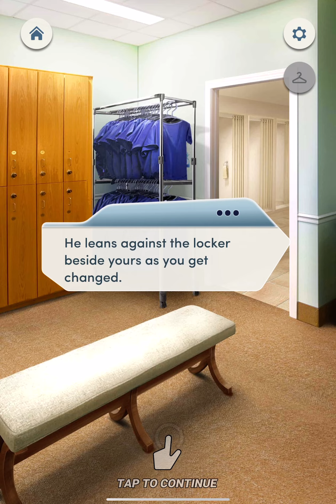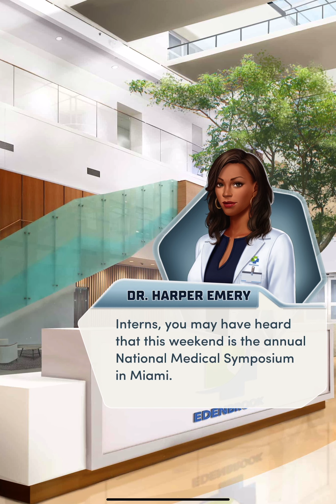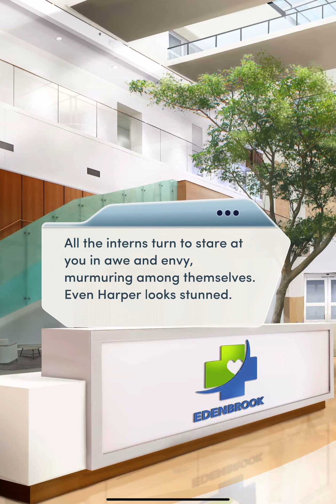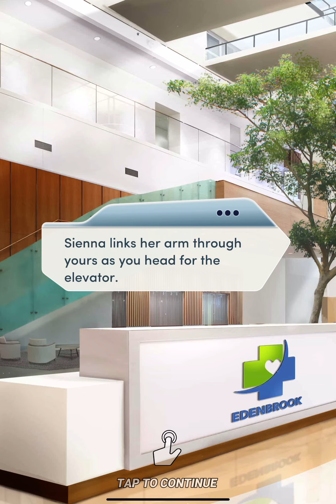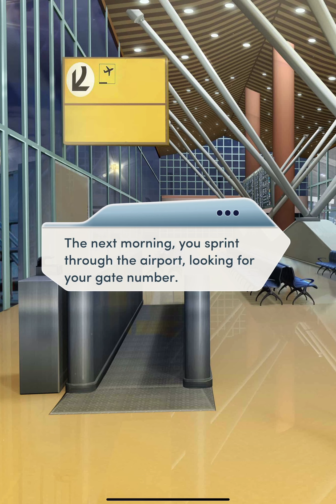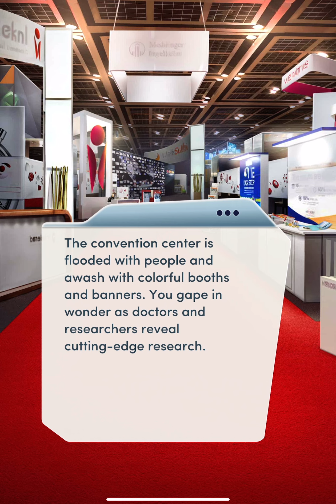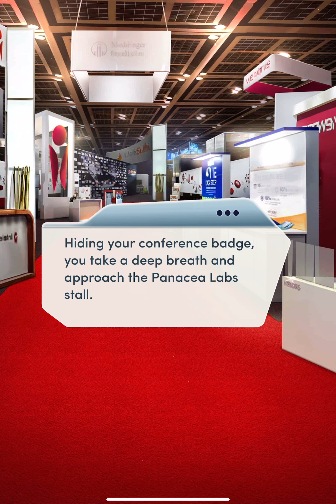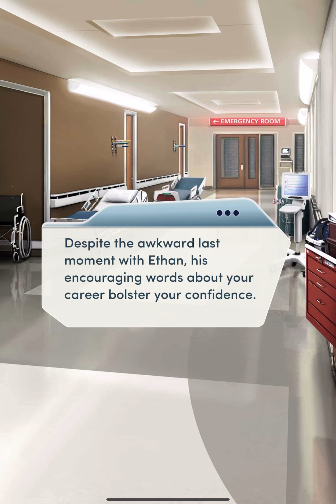Choices Book: Open Heart Book 1: Chapter 10 (Ethan Route)